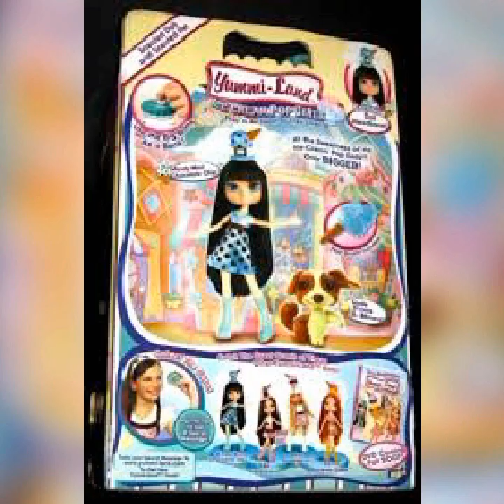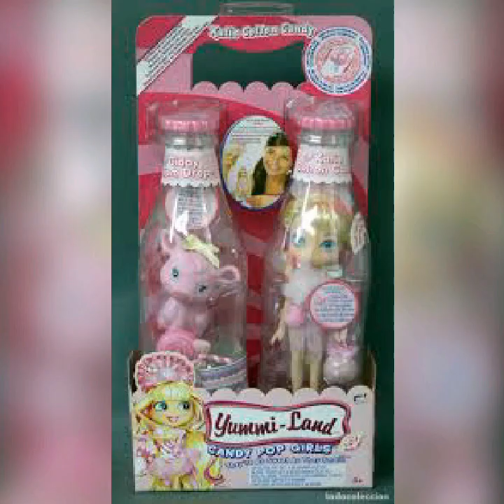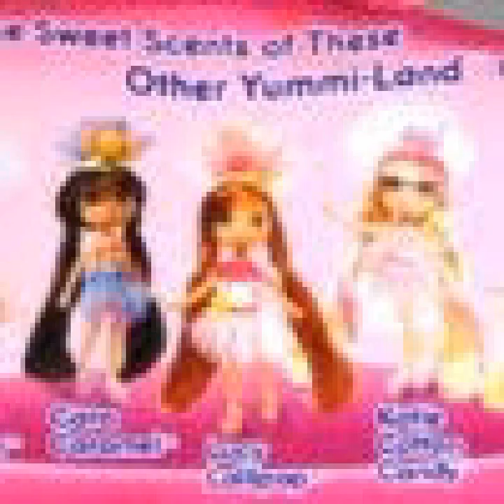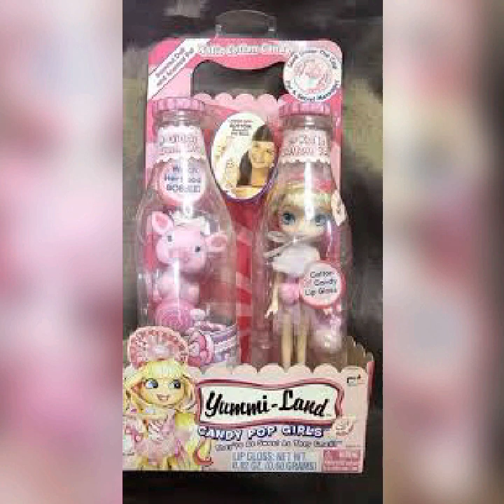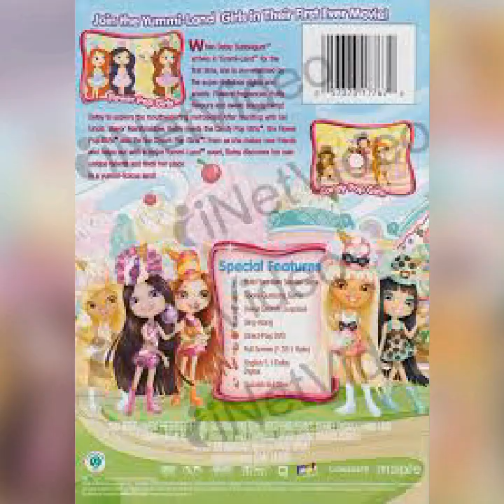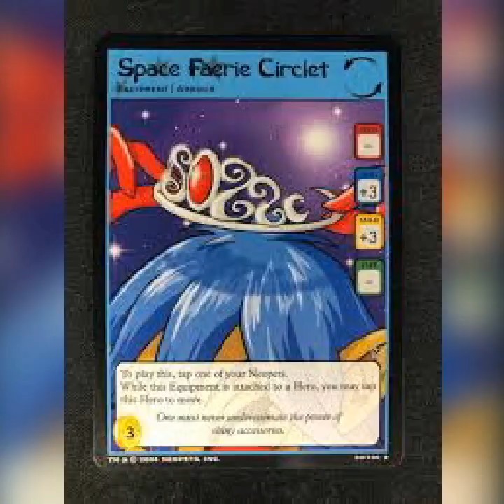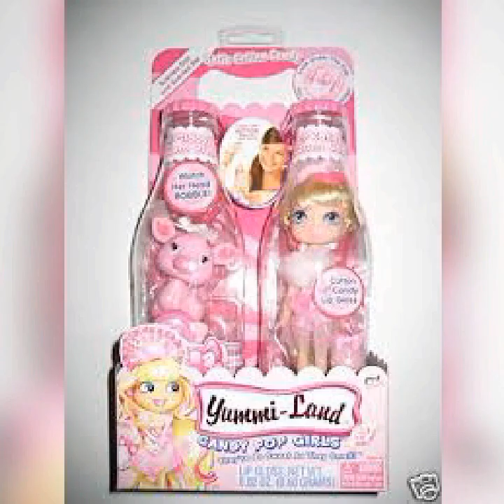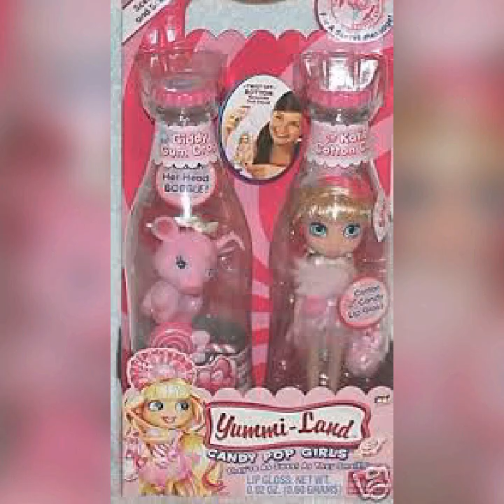Mira Mindy Mint Chocolate Chip & Katie Cotton Candy Was The Style Star Sisters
Was It Sweet I Love This